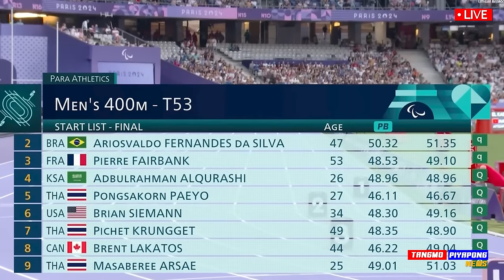ด่วน !! คว้าทอง 400ม. พงศกร แปยอ โคตรซิ่ง โคตรแซด ทีมชาติไทย !!- แตงโมลง ปิยะพงษ์ยิง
การแข่งขันกีฬาพาราลิมปิกเกมส์ 2024 ที่ประเทศฝรั่งเศส เมื่อวันอาทิตย์ที่ผ่านมา "กร" พงศกร แปยอ ไม่ทำให้กองเชียร์ผิดหวัง หลังสามารถป้องกันแชมป์ วีลแชร์เรซซิ่ง 400 เมตร คลาส T53 เอาไว้ได้สำเร็จ พร้อมคว้าเหรียญทองแรกให้ทัพนักกีฬาไทยได้อย่างงดงาม

พงศกร พุ่งเข้าเส้นชัยเป็นอันดับ 1 ด้วยเวลา 46.77 วินาที ในการแข่งขันรอบชิงชนะเลิศ ส่วนเหรียญเงินตกเป็นของ เบรนท์ ลากาตอส จาก แคนาดา เวลา 47.24 วินาที และเหรียญทองแดง ไบรอัน ซีมันน์ จากสหรัฐอ เวลา 47.84 วินาที